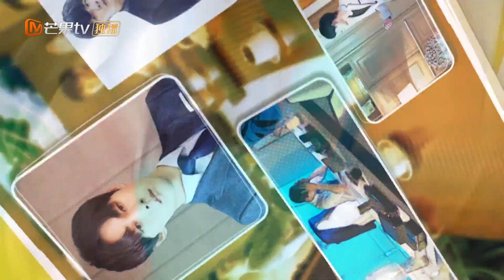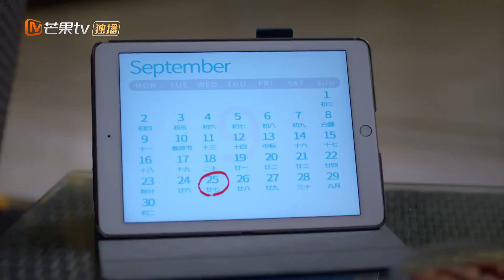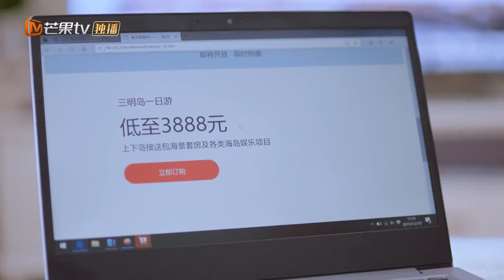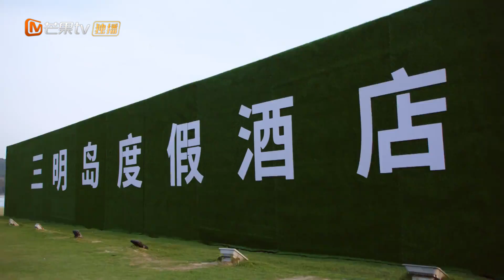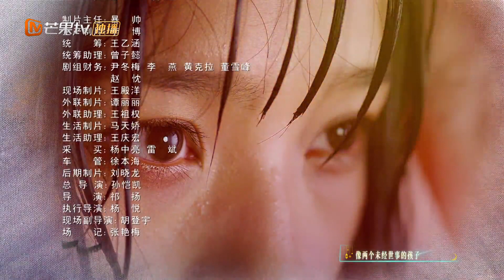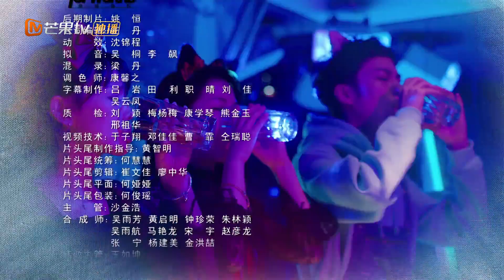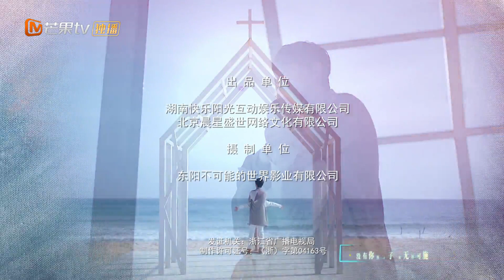The Night of The Comet 2【INDO SUB】| EP13 | Bai Xiaoxin pergi ke Pulau Sanming | MangoTV Indonesia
【Synopysis】
Kehidupan dua orang berubah arah karena kedatangan komet yang membawa mereka ke dunia paralel di mana mereka akhirnya menemukan cinta sejati. Lin Sen He adalah pria yang sangat kejam. Dan Bai Xiao Xin seorang gadis ratu drama.